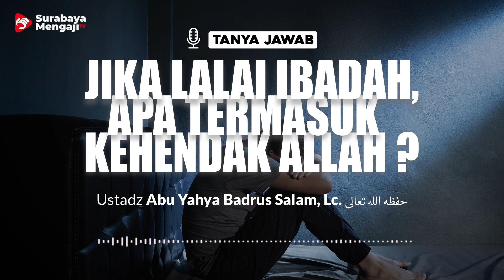Jika Lalai Ibadah, Apa Termasuk Kehendak Allah - Ustadz Abu Yahya Badru Salam, Lc.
Semoga Bermanfaat
Allahu yubarik fiikum

SM Info:
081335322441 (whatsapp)